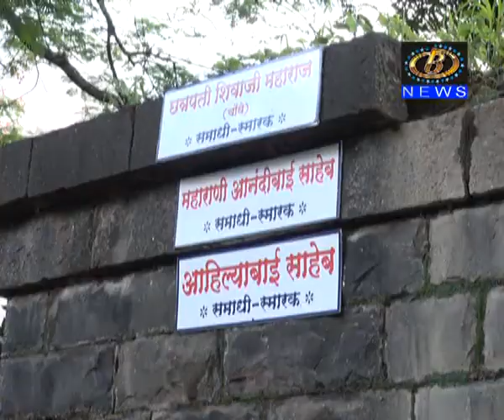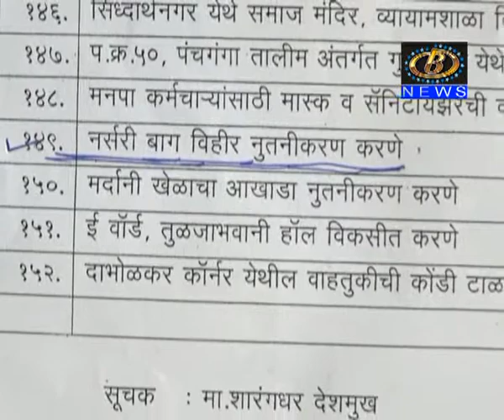कोल्हापुरातील नर्सरी बागेत नसलेल्या विहीरीच्या नुतनीकरणासाठी, १० लाख रूपयांची तरतुद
कोल्हापुरातील नर्सरी बागेत नसलेल्या विहीरीच्या नुतनीकरणासाठी, महापालिकेच्या बजेट मध्ये १० लाख रूपयांची तरतुद, ढपला पाडण्याचा नवा फंडा
Channel B